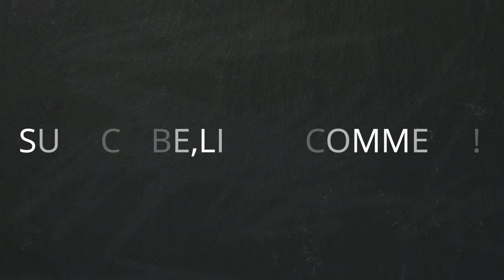Signs na Buntis ang Babae sa Unang Linggo I 1st Week Pregnancy Signs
What this Video About?